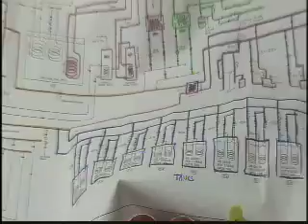REGENERATION: Episode 4, Part 3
Greenologist Claude William Genest hosts Regeneration: The Art of Sustainable Living on PBS.